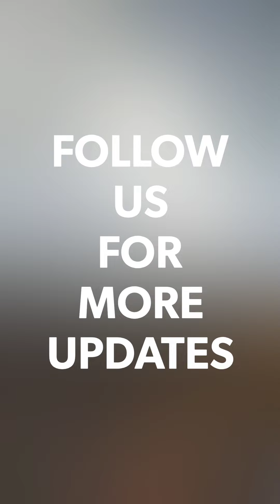THE BEAUTY OF WESTERN GHATS WITH NATIVE TREKKING | NAMMURA CHARANA | 2021 | KARNATAKA TREKKING